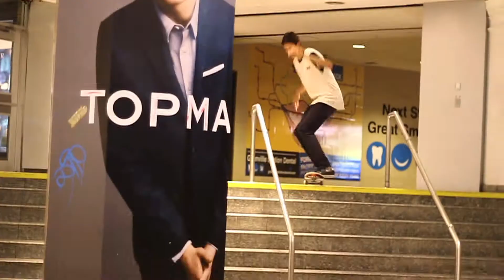Look both ways before you cross the street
Look left and right and left